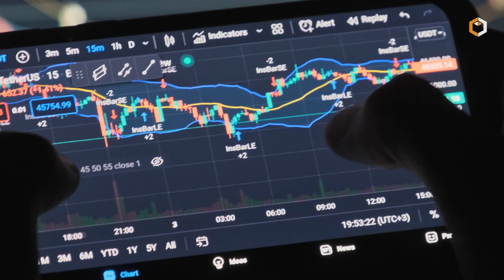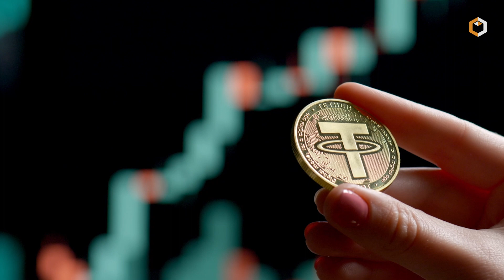What is TETHER and How Does It Work? $USDT Stablecoin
💵Tether ($USDT) is a stablecoin that aims to maintain a 1:1 peg with the US dollar, meaning that 1 USDT should always be worth 1 USD. It works by using reserves of traditional currencies, such as USD, to back the issuance of USDT tokens on the blockchain.